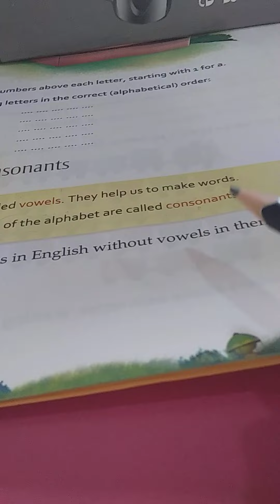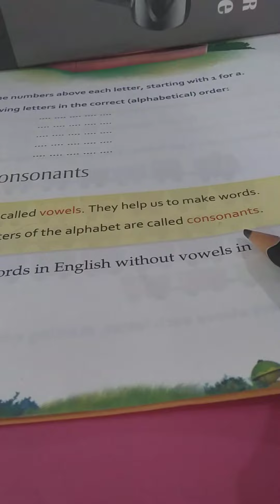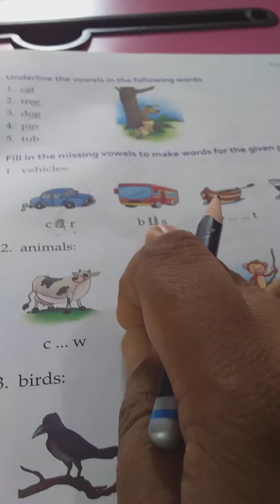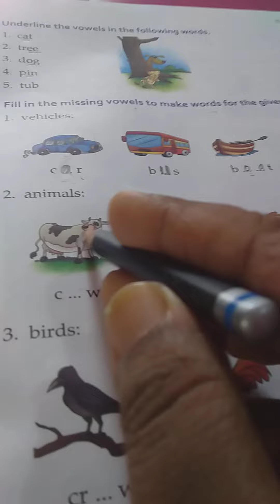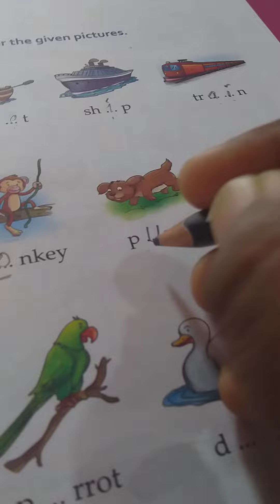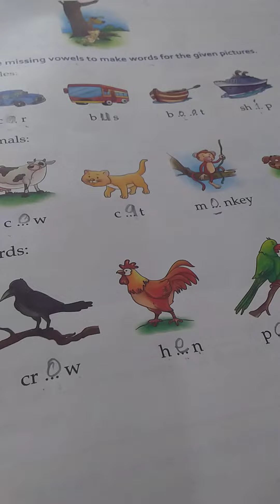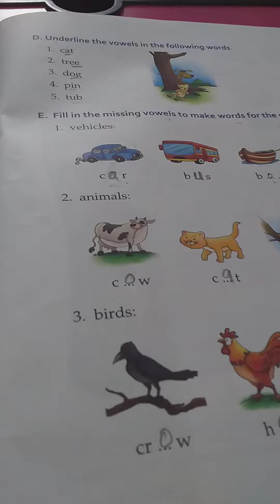Vowels and Consonants Part 2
After explanation of vowels and consonants some exercises are done on the basis of that.